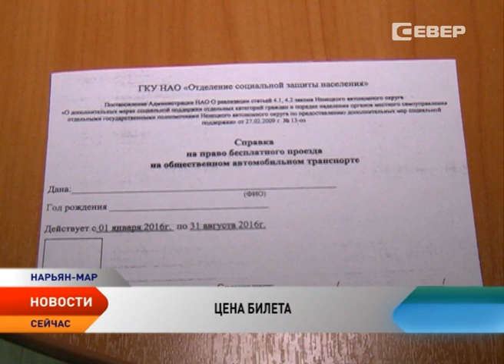В Нарьян-Маре на автобусных маршрутах 411 и 413 планируется ввести единый тариф на проезд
На автобусных маршрутах 411 и 413 планируется ввести единый тариф на проезд. Сейчас пассажиры, которые едут по городу оплачивают 30 рублей, а те, кто отправляется в поселок Искателей, должен заплатить 40 рублей. Эта путаница неудобна как для пассажиров, так и для кондукторов. Сколько же будет стоить разовый проездной, и для чего решено объединить тарифы расскажет корреспондент телеканала «Север» Алена Валей.